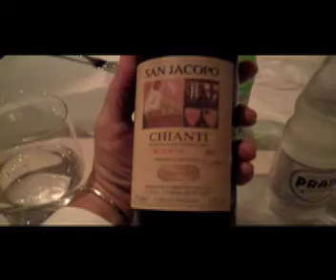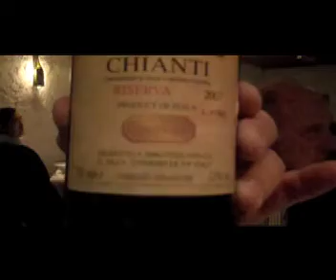Simone e Domenico a Brasile.mov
Simone Pezzatini e o produtor de Chianti Domenico Silla em visita ao Brasil jantaram no Piselli.